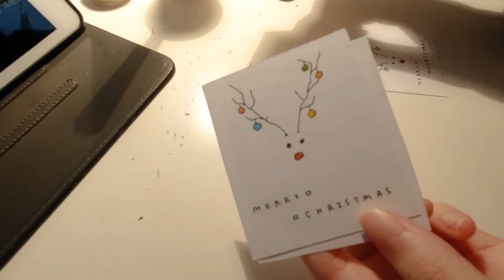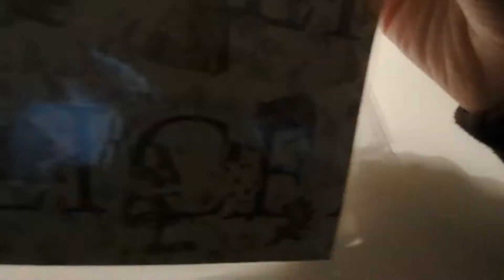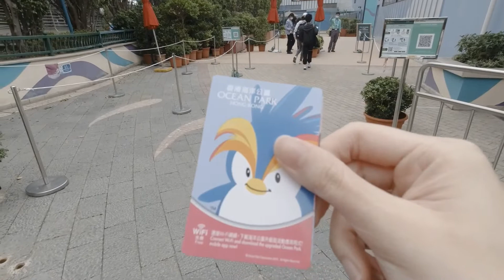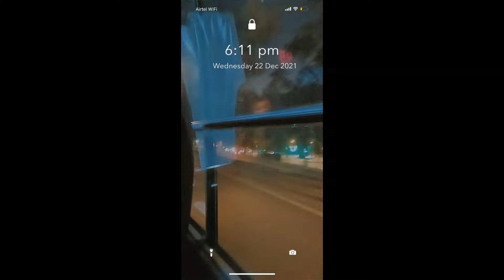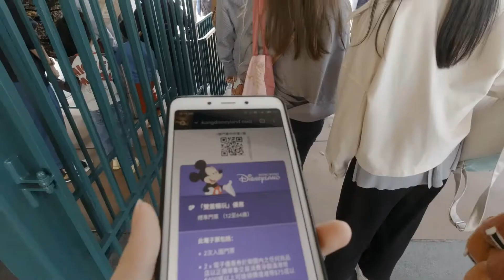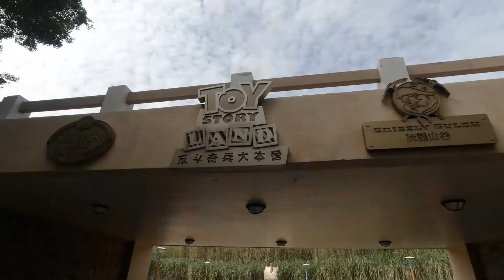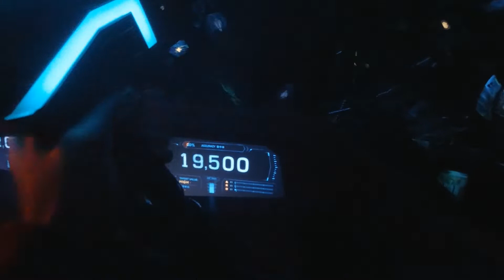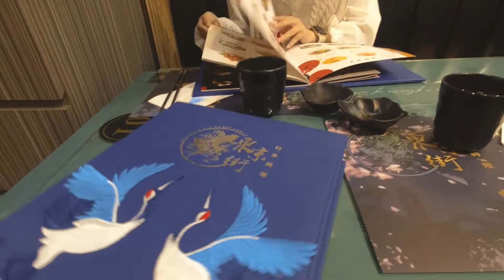🎁因為怕聖誕節太孤獨所以出的/🎄聖誕 2021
🌙 I wrote a short story!